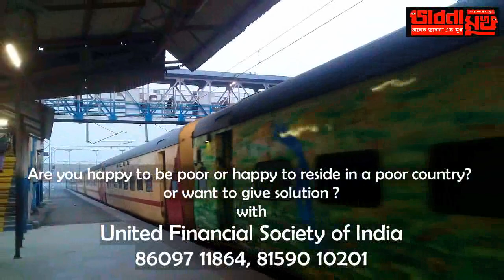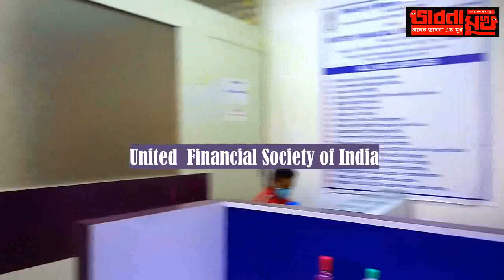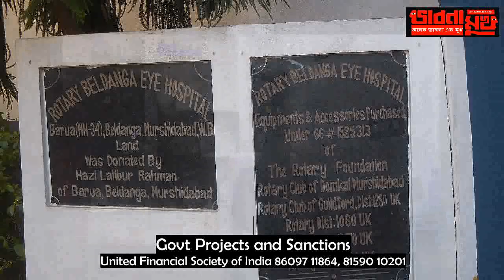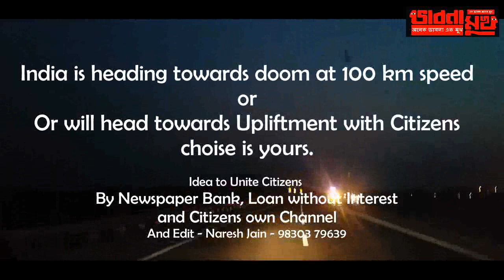bhabna mukh 994 cpdr rising foundation and beldanga al ahad charitable trust and rotary eye hospital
some basic question how to unite para and some answer to generate employment with cpdr West Bengal, rising foundation, malda, beldanga al-ahad charitable trust and rotary eye hospital whole programme courtesy unite financial society of India - bhabna mukh